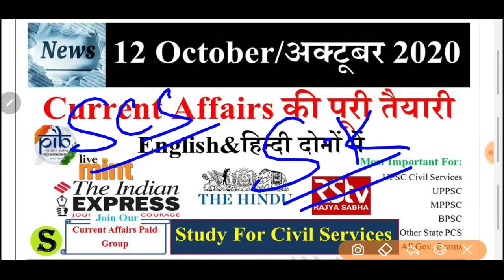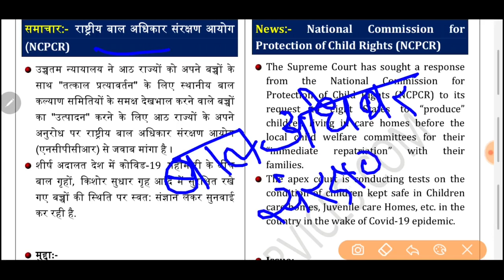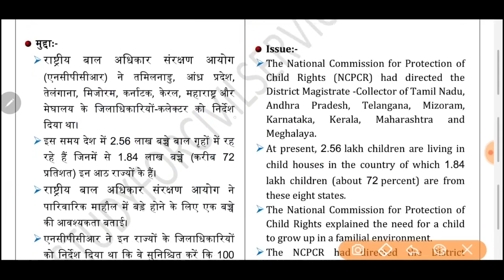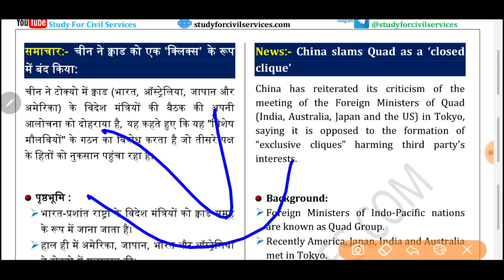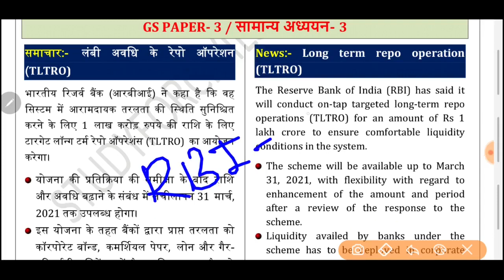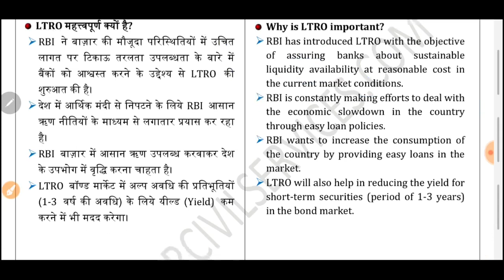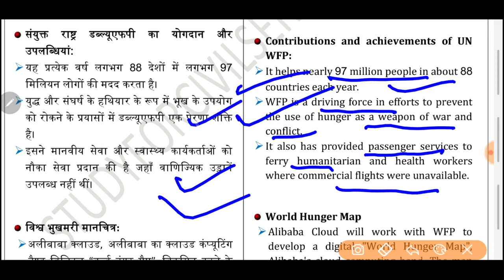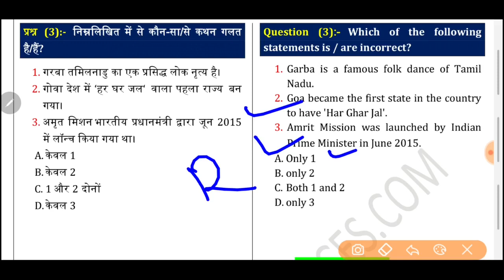12 October 2020 Current Affairs Pib The Hindu Indian Express News IAS UPSC CSE uppsc bpsc psc gk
12 OCTOBER  2020 Current Affairs Pib The Hindu Indian Express News IAS UPSC CSE Exam uppsc bpsc pcs gk